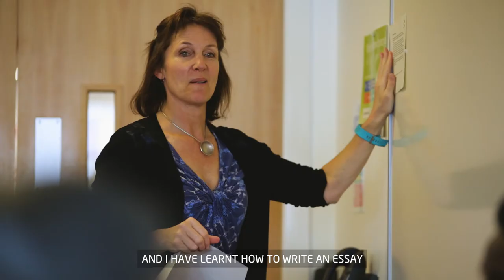International Graduate Diploma in Business and Management at INTO Glasgow Caledonian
Improve your understanding of business alongside English language development for your postgraduate study in a range business related programmes at Glasgow Caledonian University.

A full-time academic programme, the International Graduate Diploma prepares you for postgraduate study in business at Glasgow Caledonian University.

This course will offer you the opportunity to improve your language skills in preparation for postgraduate study, improve your understanding of business through core academic modules and develop the necessary study and research skills for postgraduate study. It will also help you to gain an understanding of the UK education system before entering as a postgraduate.

To find out more about studying at INTO Glasgow Caledonian University, head over to the